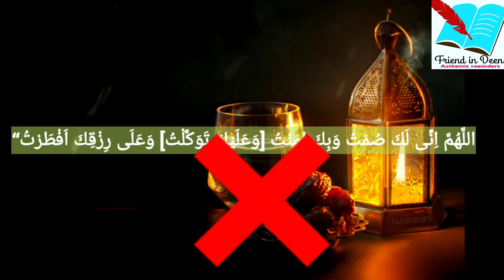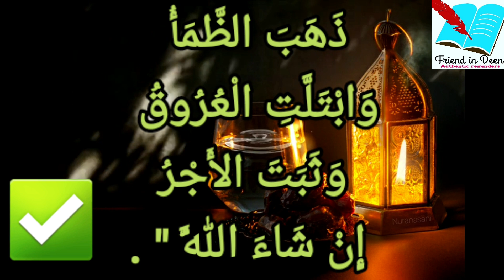Roza iftar karne ki saheeh dua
Bismillah bolkar khajoor aur pani piye phir ye dua padhie